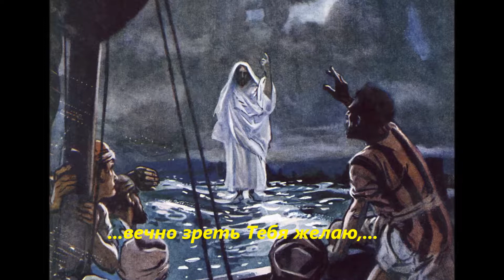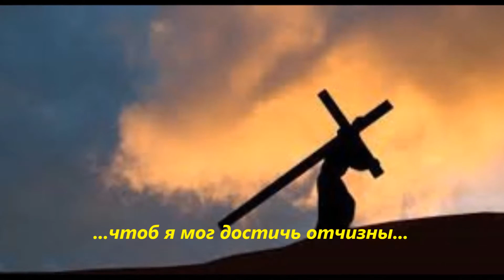"Иисус души Спаситель" исполняет тенор Вениамин Шевченко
Этот старый гимн прекрасно исполняет хорошо мне знакомый брат, Вениамин Шевченко. Знаю его как прекрасного и чистосердечного Христианина сейчас он служит пастором в пятидесятницкой церкви в г. Hubbard (Woodburn), Oregon U.S.A.
 Будем льнуть к груди Иисуса где будет все хорошо!
Павел